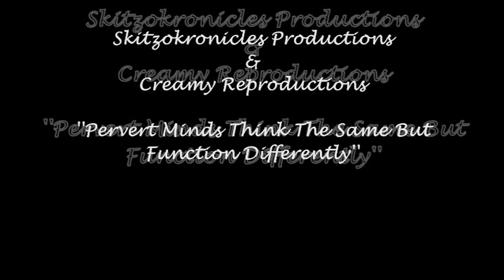Electronic Wars; Beyond Sex & Death Cream Max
Malexim Productions present the Hentai-Manga Animatrix Remix With Teenage Bad Girl ''Cocotte'' in association with Durex Complete Freedom and Absolute Vodka Absolutely Wasted